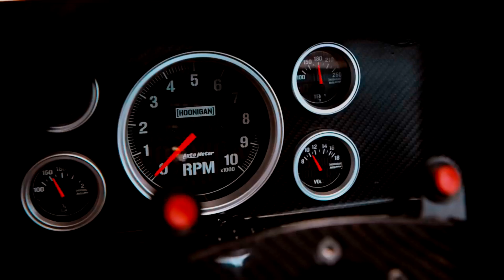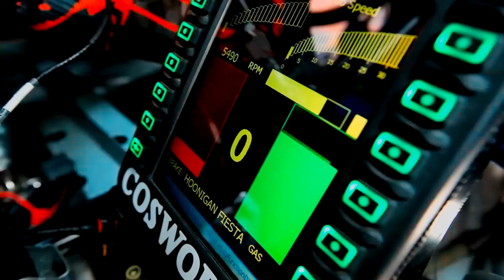[Ken Block] Night lovell - Still cold